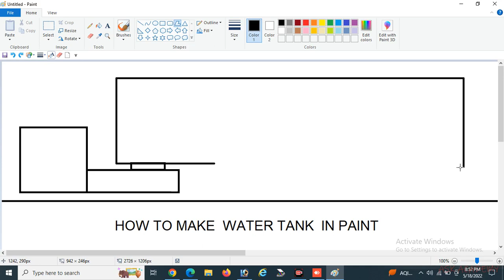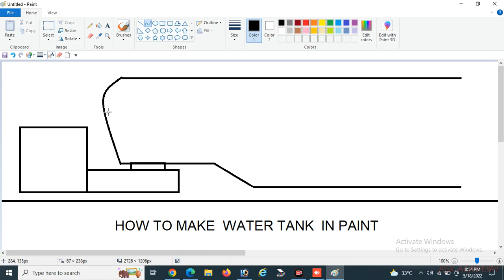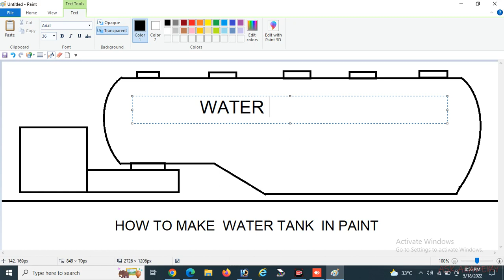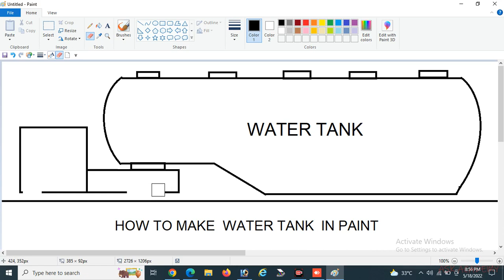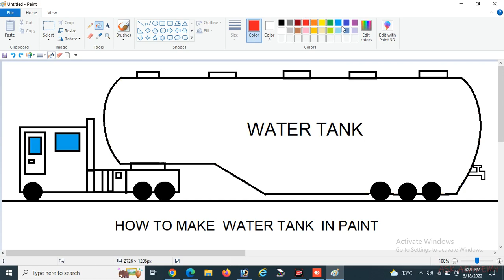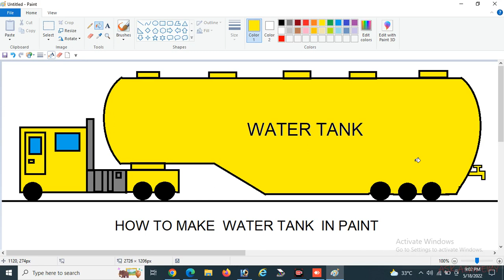#HOW TO MAKE WATER TANK TRUCK IN MS PAINT